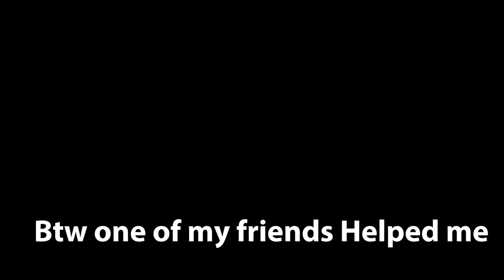Photos Me and my friend edited In case of a Cdt Photo competition